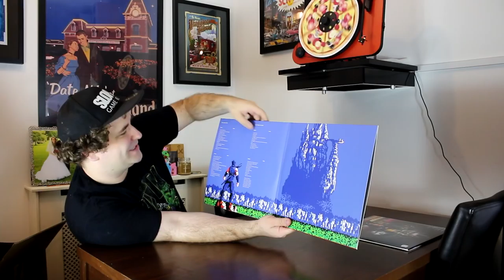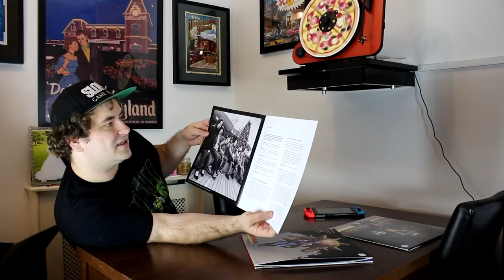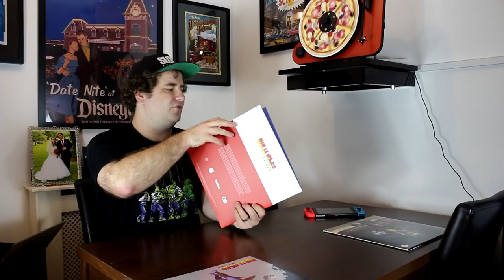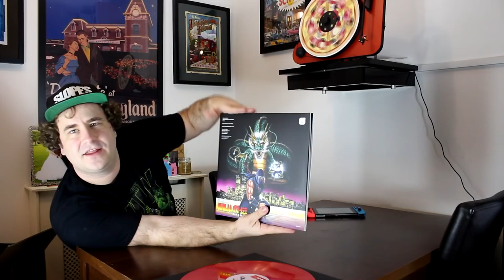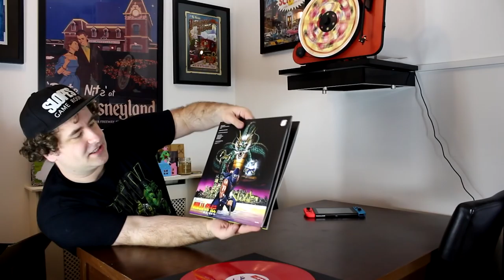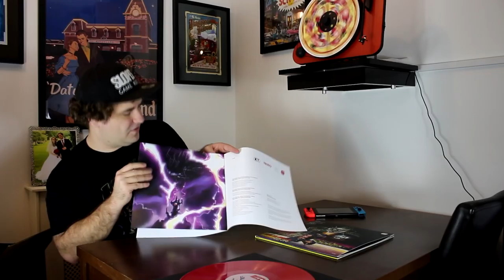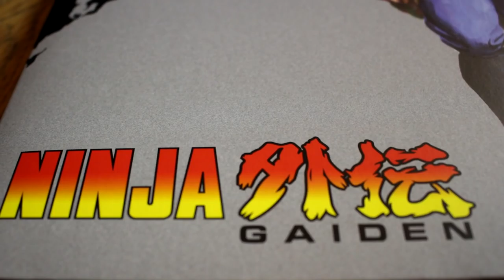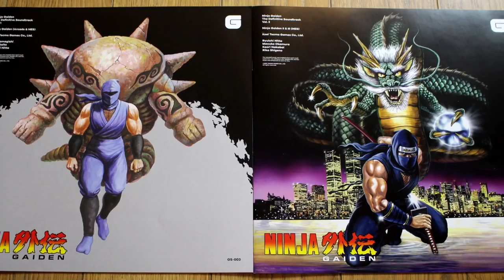Ninja Gaiden Limited Edition Brave Wave Record Un-Boxings - SGR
Go Buy Some Brave Wave Records...